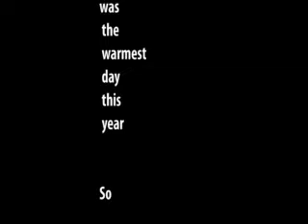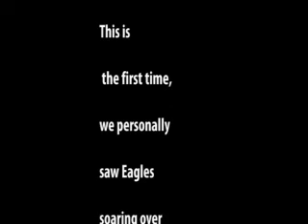eagles in honesdale 2 11 09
Finally Mother Nature gives us a day warm enough to take a walk around town and it appears that the Eagles decide it's a great day to Soar into Town.  These Eagles were soaring over Honesdale, PA on Febraury 11, 2009.